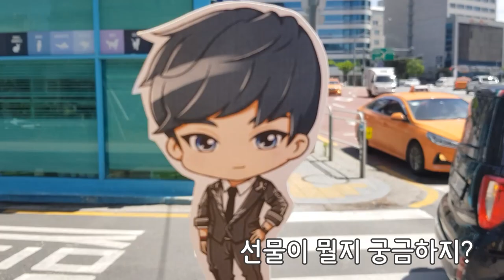피치공주님의 탄신일을 경하드리옵니다아~~~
5월 20일은 무슨날?!!?!?!?
캔디왕국의 공주님! 피치 공주님의 생일날!

생일 축하해 피치야~ ✿◕ ‿ ◕✿
널 위해 예쁘고 귀여운 선물을 준비해봤어!!

피치야 앞으로도 마카롱길만 걷자아아 (*≧∀≦*)